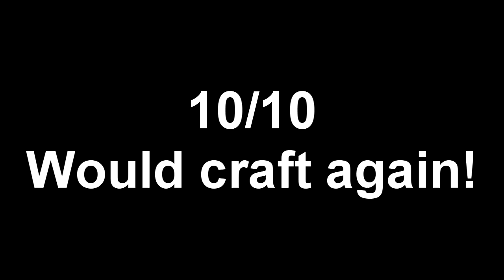Grim Dawn Special: Craften mit Simon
Ein kleines Grimmm Dawn Special ;^)